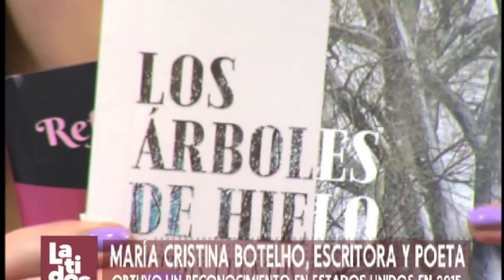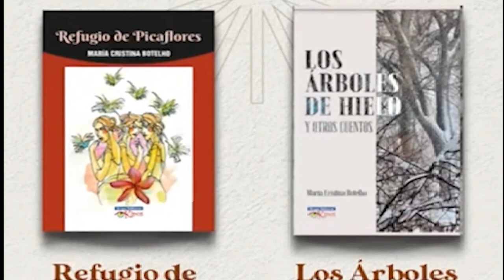Latidos- Entrevista a María Cristina Botelho, la escritora y poeta boliviana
María Cristina Botelho, la escritora y poeta boliviana que escribe con el corazón en la mano, fue nuestro personaje Latidos.
Hablamos de la presentación de sus libros "Refugio de Picaflores" y "Los Árboles de Hielo".
Te invitamos a ver la entrevista completa aquí